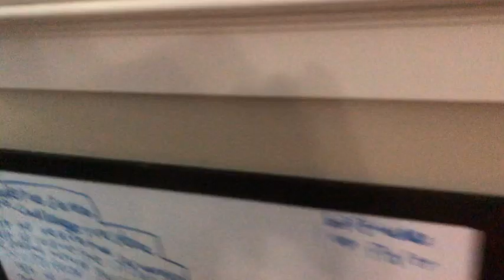Last one to leave the bathroom wins $100!